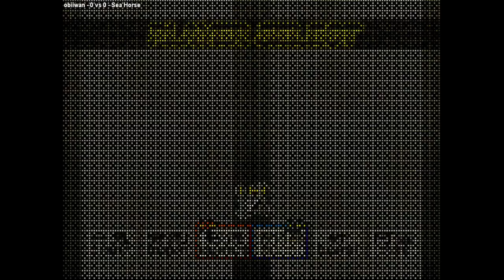Sengoku 3 / Sengoku Densho 2001 obiiwan VS Sea Horse 🇭🇷🇧🇷 Fightcade 2 sengoku3